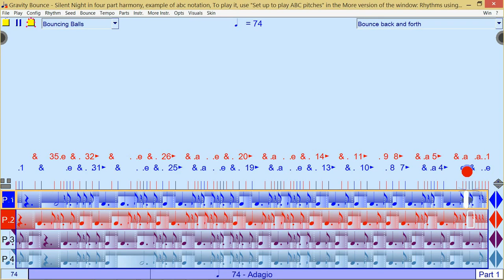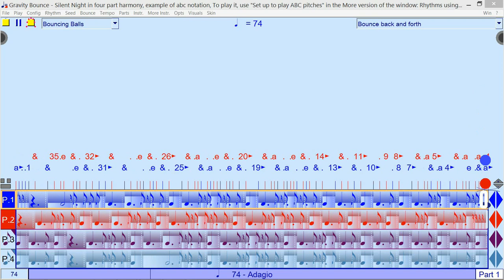Fun Accident - Silent Night with Offset Parts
Something I did while debugging to test auto beaming and conversion s from the Bach musicological music font to abc and back again, and I thought was rather a happy accident. First two parts are offset relative to the accompaniment by three, and four sixteenth notes respectively.

Result is that the accompanying harmonies are out of sync with the tune.

In the Abc notation window, it's just the preset from the droplist, Carl Reinecke;s SATB arrangment of the carol Silent Night by Gruber, but I added ggg to the start of part 1 and dddd at the start of part 2, and set it to combine the parts by adding extra notes.

I can't include the abc notation here because for some reason youtube doesn't permit greater than or less than signs in a description - which it calls brackets - just says "Brackets aren't allowed in your description". Why it doesn't permit brackets here I've no idea. I'll see if it permits them as a comment instead.

I just played it live and recorded it as is rather than export to video from within Bounce as I usually do for videos - Bounce's export to disk feature takes quite a long time - not sure why but perhaps it's not able to take advantage of the graphics acceleration of your graphics card. It's worth doing that if you want to render it with maximum precision to upload as an example of a metronome rhythm, for instance. But if it's just to show what it's like for fun, easier to record live.

The occasional glitches in the bounces are caused by the recorder software - when it's running, streaming to disk, and Bounce is running at the same time, and if I have lots of other things open as well, tend to get glitches like this.

And the bounces are out of sync with the sound because I didn't bother putting in the bounce synchronization delay for the Microsoft GS wavetable synth.